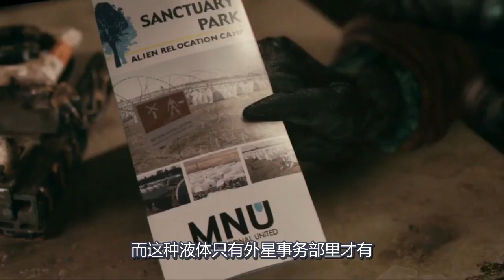男子被外星人抓伤，没想到过了几天，发现自己正在变异成外星人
电影、影视、科幻、变异、剧情